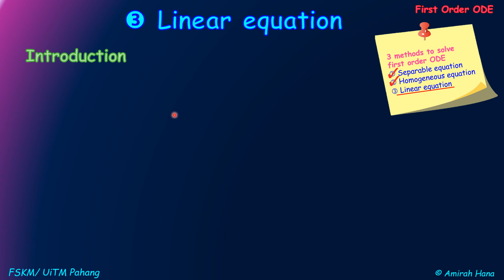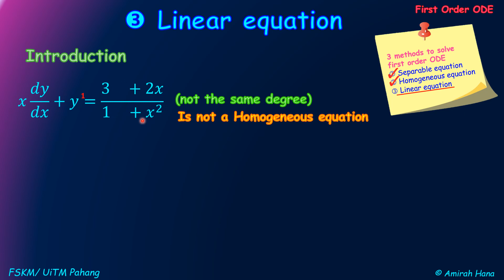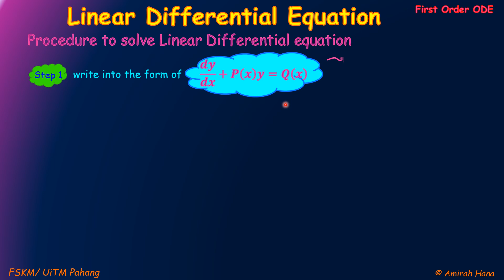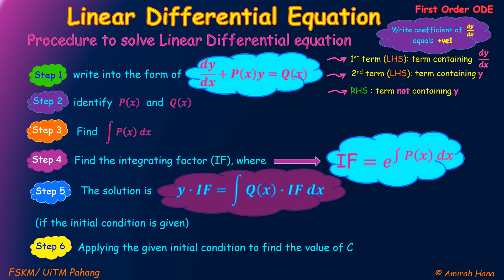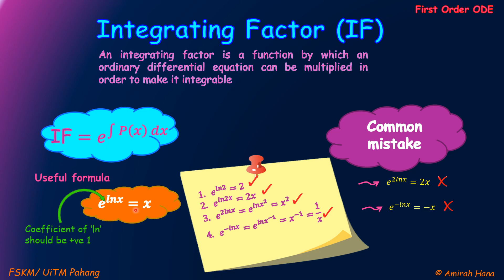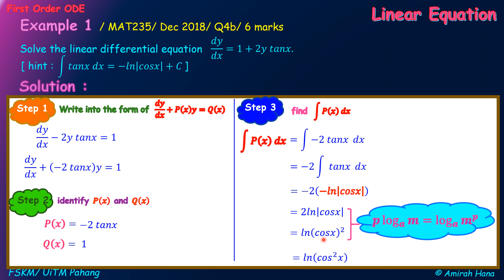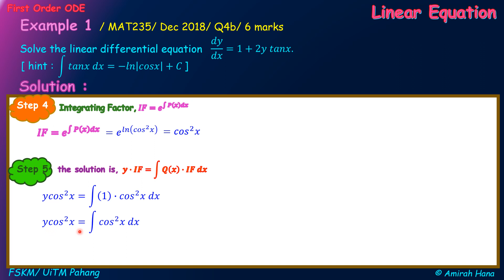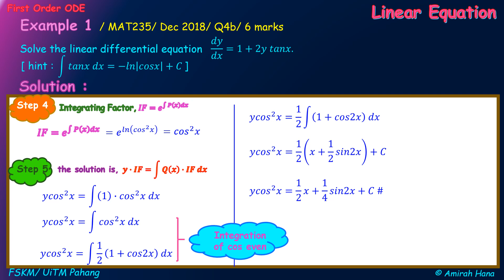ODE Linear equation (intro & example 1)